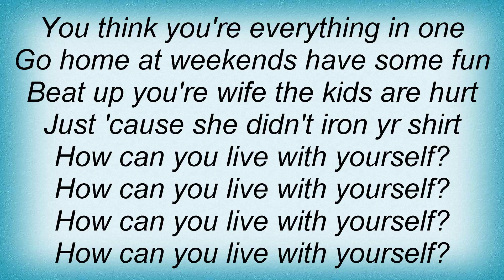Bis - Burn The Suit Lyrics